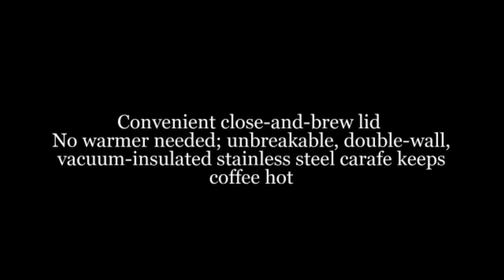BUNN BTX 10-Cup Thermal Carafe Coffee Maker Review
We are always searching for high-quality coffee beans and a cup with excellent coffee. Our hobby and “mission” is: Testingblack coffee, cappuccino, espresso, latte macchiato and other special creations. We are using whole coffee beans and create new recipes for coffee gourmets. Sometimes,we test Nespresso coffee capsules or capsules from other brands. We taste their different variations and inform you about the best of them.

BUNNBTX10-CupThermal